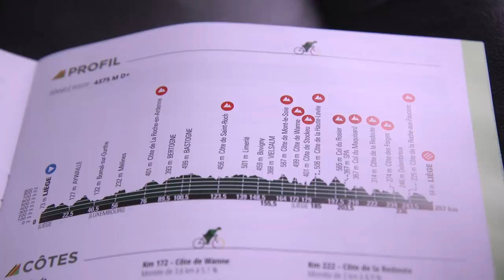20.10.04 En immersion avec le Team TDE - Liège-Bastogne-Liège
Long de 257 kilomètres, Liège-Bastogne-Liège est un monument du cyclisme. Une course que découvrent Valentin Ferron, Marlon Gaillard et Mathieu Burgaudeau. En revanche, avec ses 8 participations, Julien Simon lui, compte bien réaliser un beau résultat pour le jour de son anniversaire !